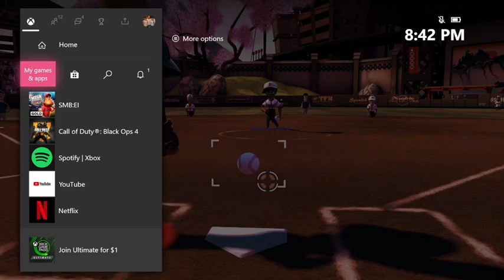SMB FINALE.. (We matched our egos)